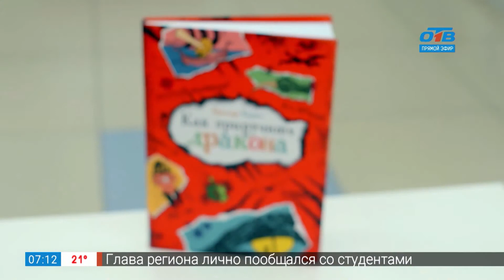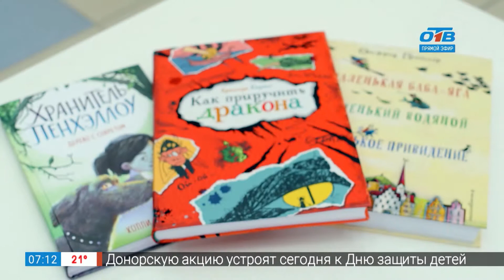Читай, город! – топ книг для детей